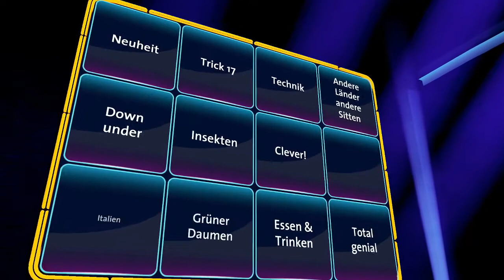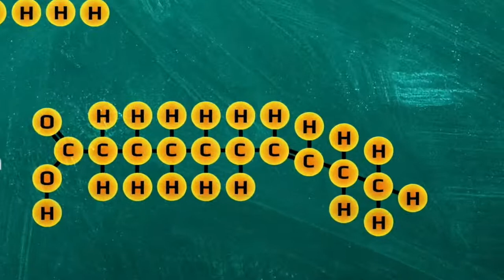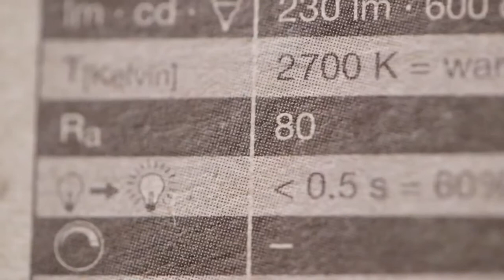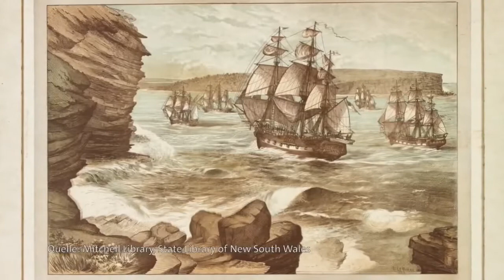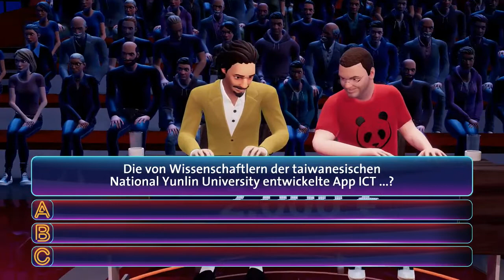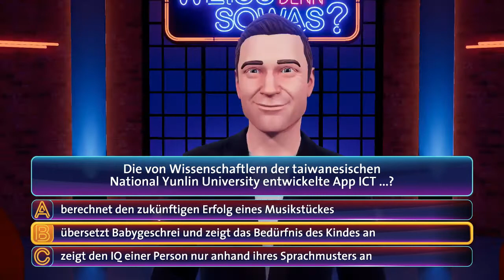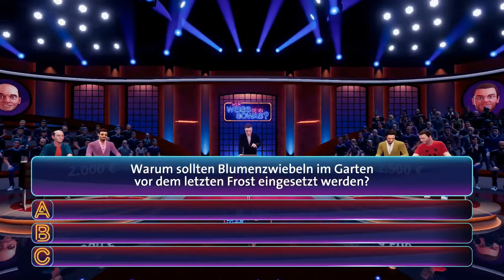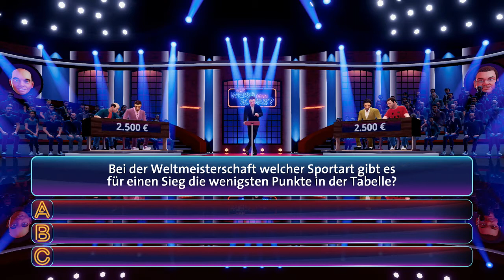Doooominik und Paddy spielen wieder "Wer Weiß Den Sowas?"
Es wird wieder interesant Leute. Man kann noch mehr Lernen und wir machen immer noch über uns selbst und absurde Fakten lustig.

Titel: Wer Weiß Den Sowas? Das 2. Spiel
Genre: Gelegenheitsspiele, Indie, Simulation
Entwickler: bitComposer Interactive GmbH
Publisher: bitComposer Interactive GmbH
Plattformen: PC, PlayStation 4, Nintendo Switch